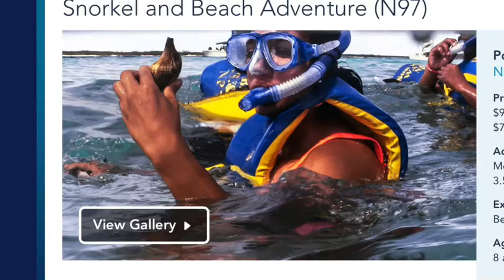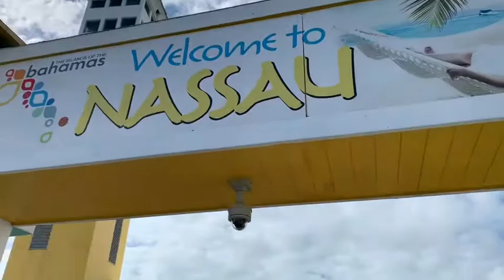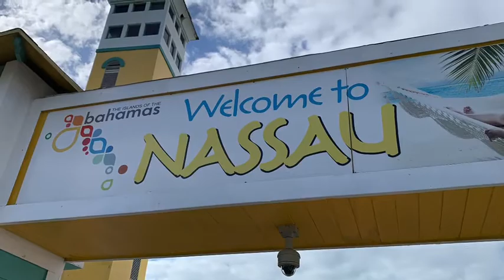Disney Cruise Line Excursion N97 - Snorkel and Beach Adventure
Disney Cruise Line offers a huge variety of fun excursions! This one is available in Nassau, Bahamas and was very affordable! It was the MOST amazing day ever and we loved every minute of the excursion! We swam with turtles, swam with fish, saw Gilligan’s Island, and had a beach all to ourselves for a good length of time! Disney offers this as excursion N97 and it’s worth every penny!